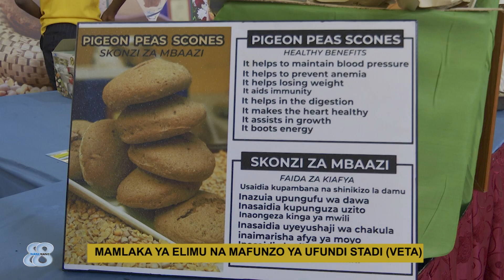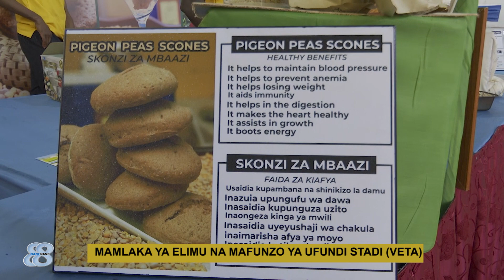TBC: VETA TUMEFUNGUA DAWATI LA MAOMBI, ADA ZETU NI NAFUU SANA USIACHE KIJANA AKABAKI NYUMBANI